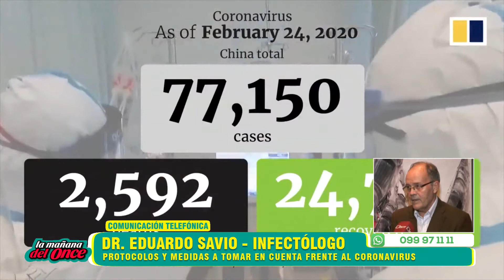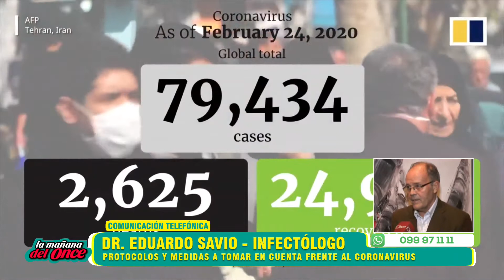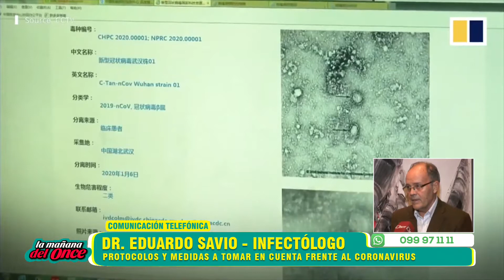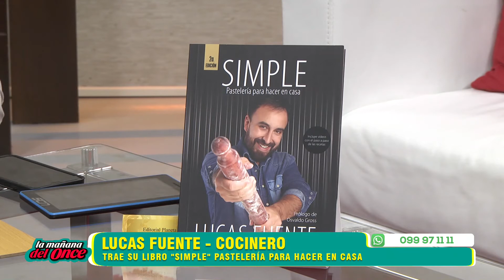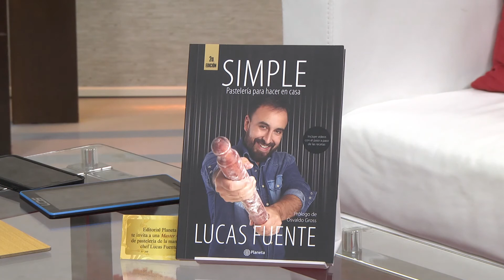LA MAÑANA DEL ONCE 27 DE FEBRERO 2020, BLOQUE 03